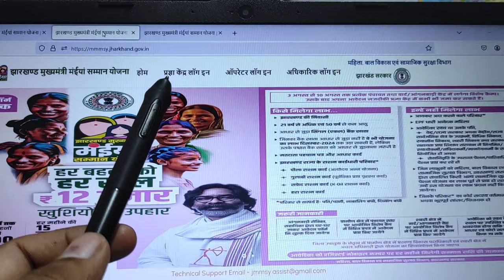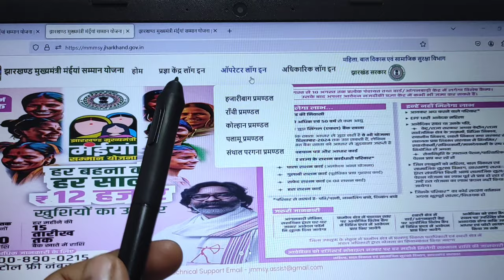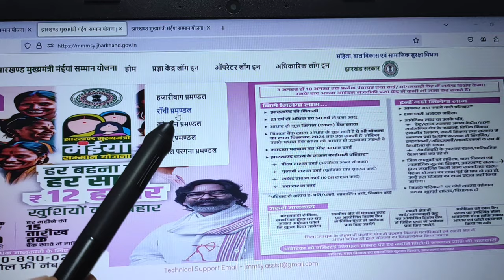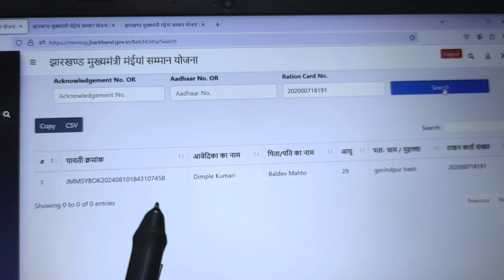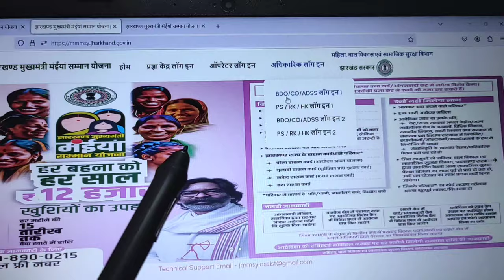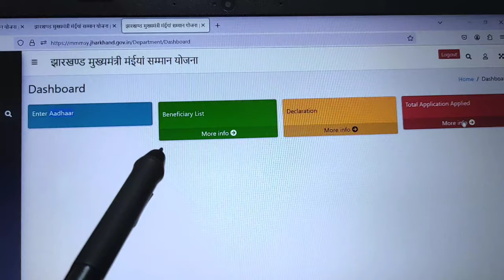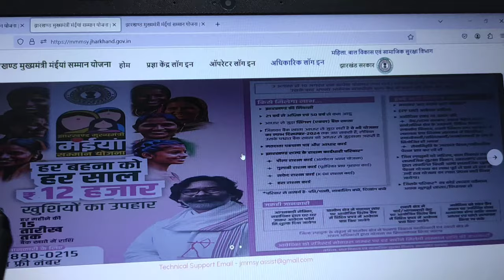🔴 Live देखो - Maiya Samman Yojna Status Kaise Check kare | अब सबको मिलेगा पैसा 😱| जल्दी Check करें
🔥👉 BIG NOTICE 📌👇आप सभी के लिए BEST GURUKUL अब COMPITITION EXAM का भी तैयारी करवाने के लिए READY हैं।जिसके लिए एक नया चैनल बनाया गया है।

आशा है की आप सब जरूर सपोर्ट करोगे। धन्यवाद...

💥 ( अगर Telegram Group का Link आपके मोबाइल में काम नही कर रहा है तो आप Telegram में Best Gurukul Search 🔎 कीजिए Group मिल जायेगा धन्यवाद...)💥

Best Gurukul
Maiya Samman Yojna Status Check Kaise Kren
maiya samman yojana status kaise check karen
jharkhand maiya samman yojana online apply
maiya samman yojana online form kaise bhare
mukhyamantri bahan beti swavalamban yojana jharkhand
mukhymantri maiya samman yojana status